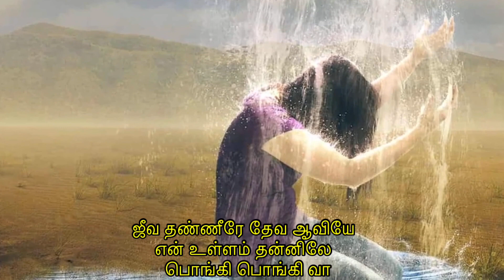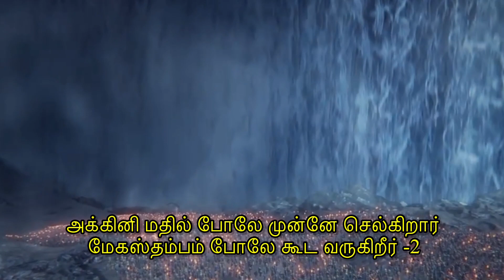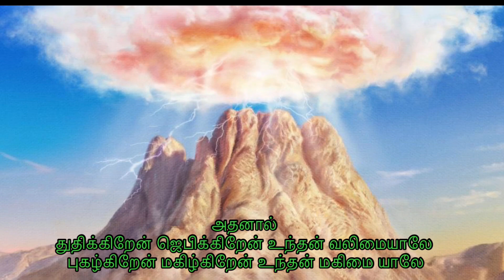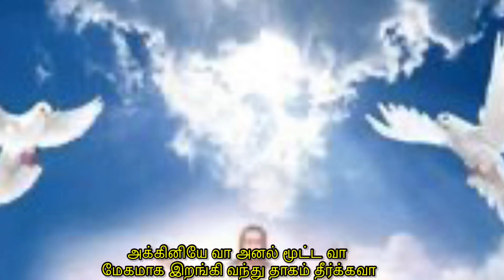Tamil Christian song 2022 | Jesus song | Jeeva thaneerae